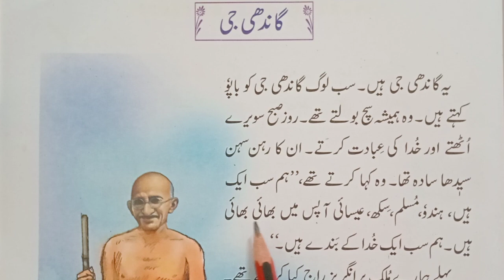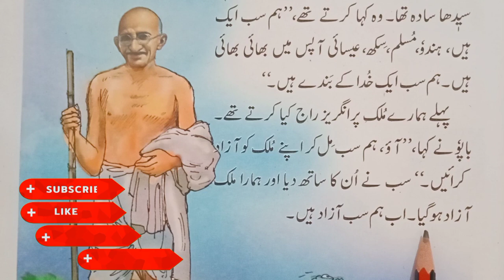Gandhi ji || Sub Urdu || STD 1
Education
Urdu Balbharti